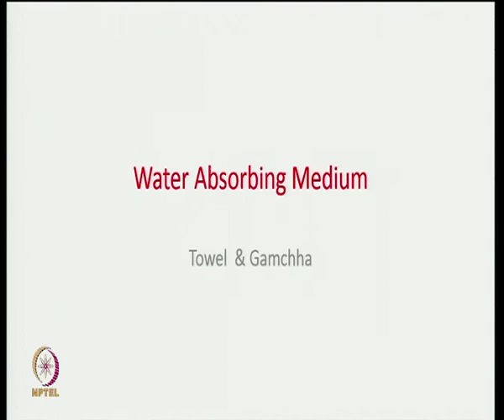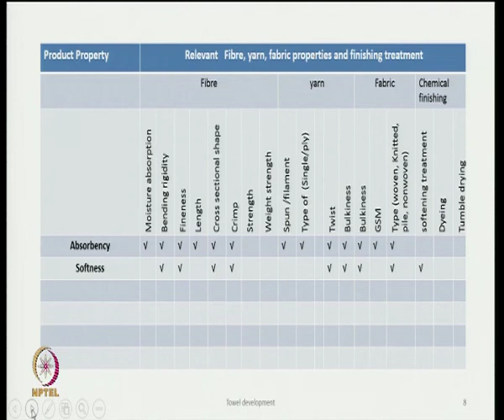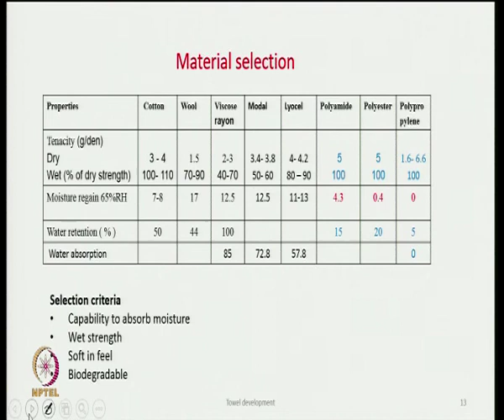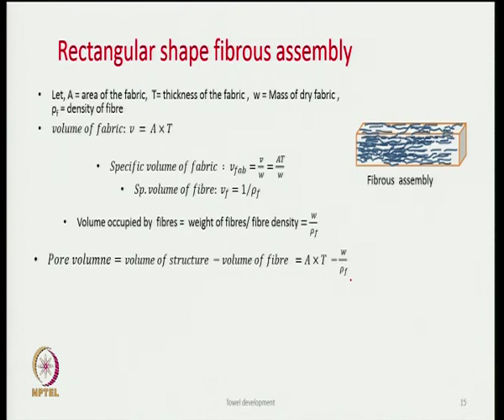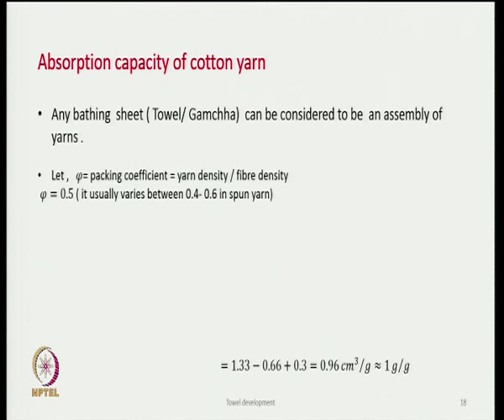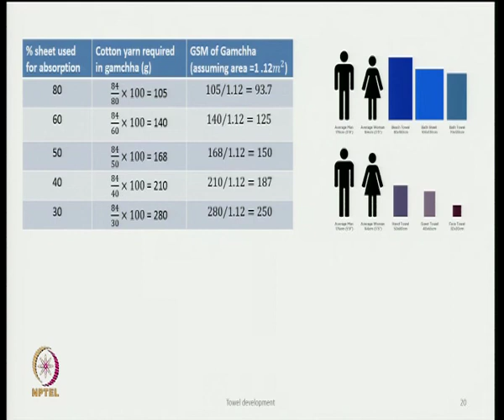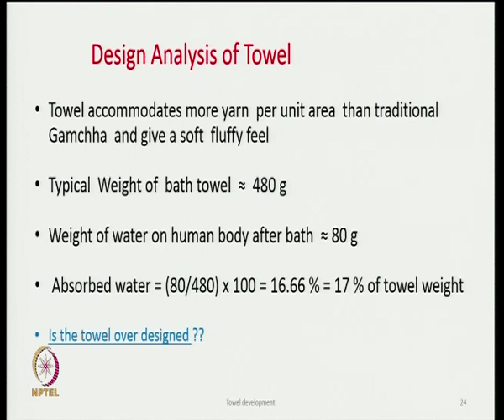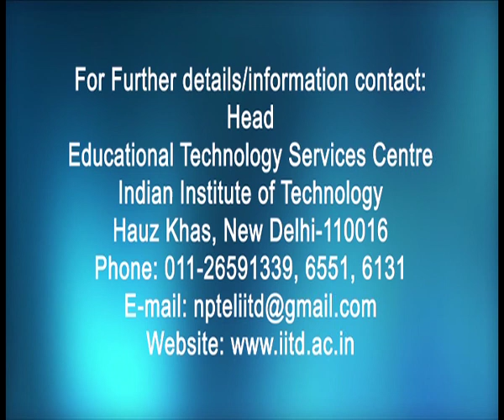Water Absorbing Medium